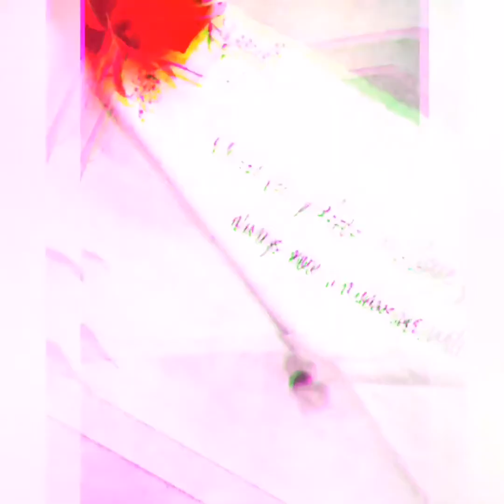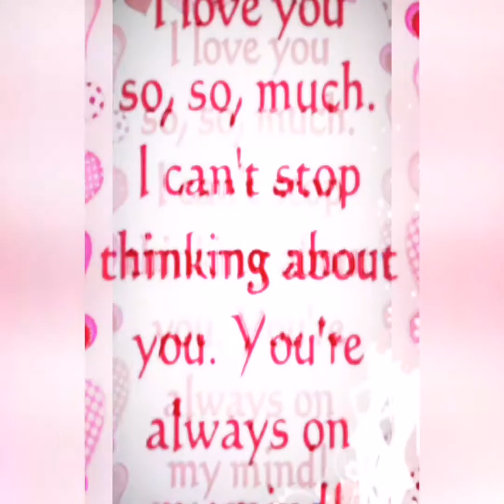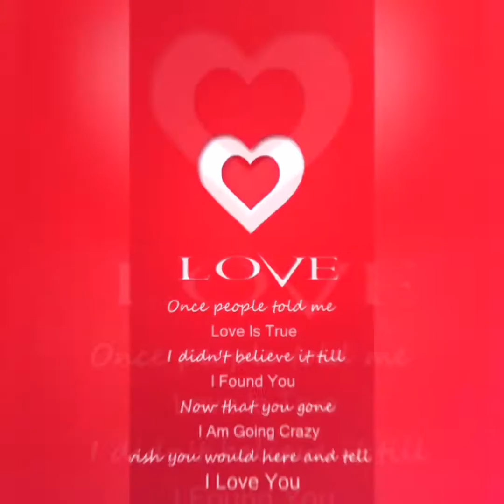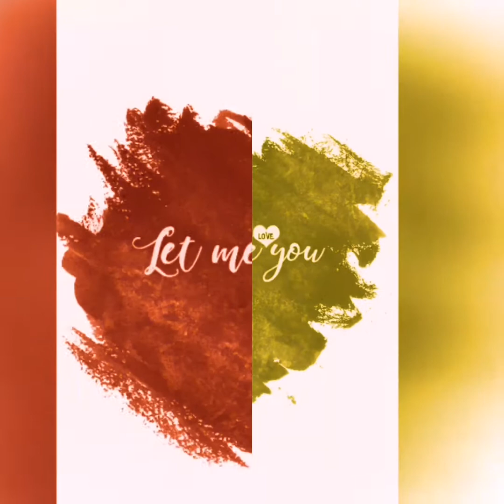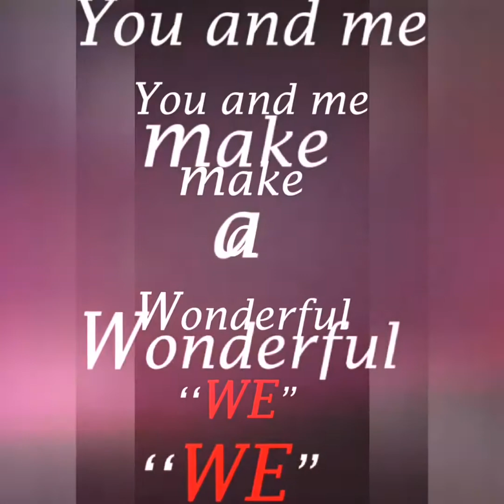"Love Mashup 4❤️" by Music cassette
Video made by Music cassette